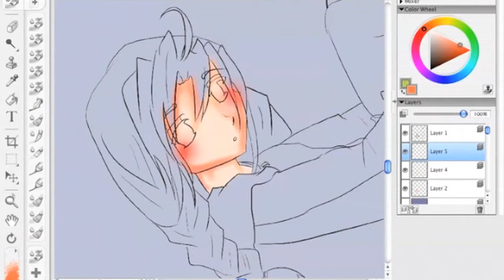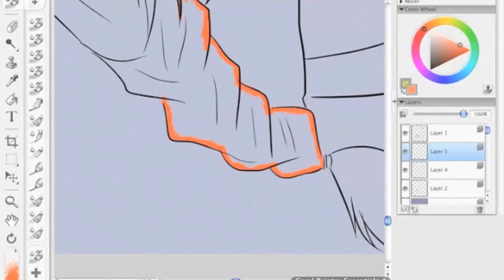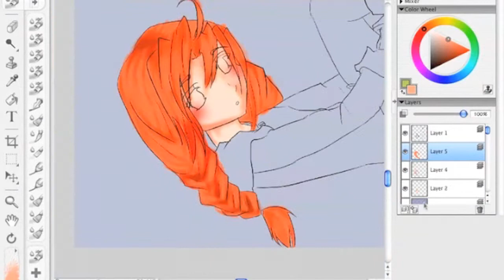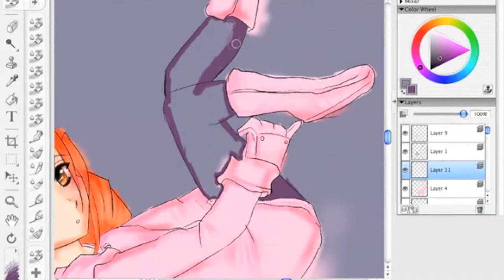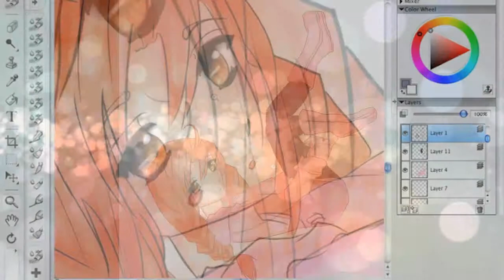PhD Phantasy Degree - Sang ~ Speed paint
Yay for fan art!! :33

I actually kinda like the way this came out~ ^^

Anyways, this is Sang from PhD Phantasy Degree! :33

An old favorite Manhwa series of mine~

I really wish they hadn't cut the manhwa off at 10 volumes though. =3=

Tools used: Corel Painter 4, Wacom Tablet.

Time: 1 hr.